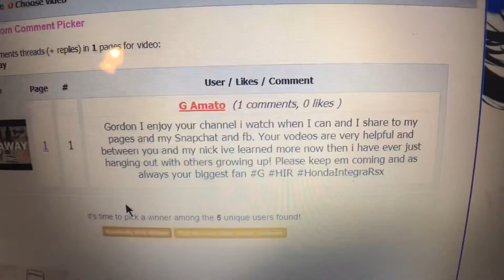Giveaway winner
check the video out to see who is the winner of the xmas giveaway